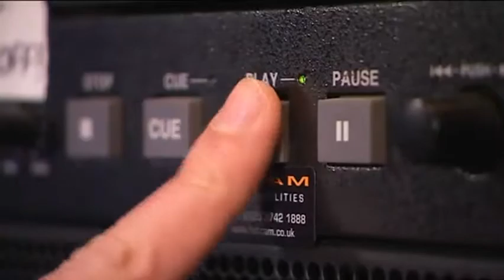British Got Talent best dance of 2009